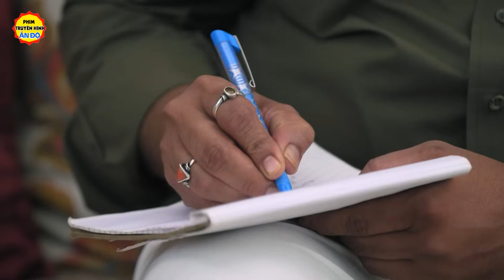Cuộc Hôn Nhân Định Mệnh - Tập 109 | Phim Truyền Hình Ấn Độ Hay Nhất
Cuộc Hôn Nhân Định Mệnh - Tập 109 | Phim Truyền Hình Ấn Độ Hay